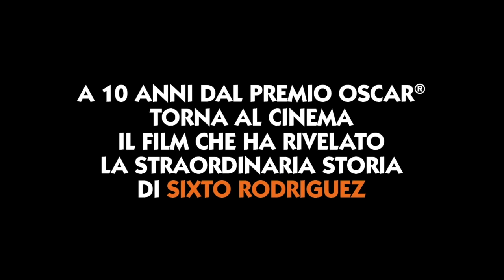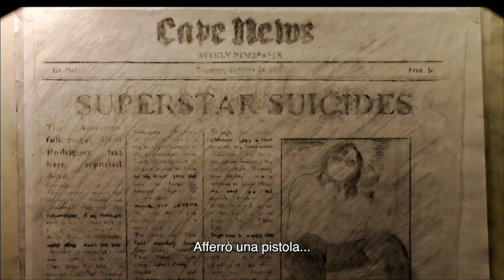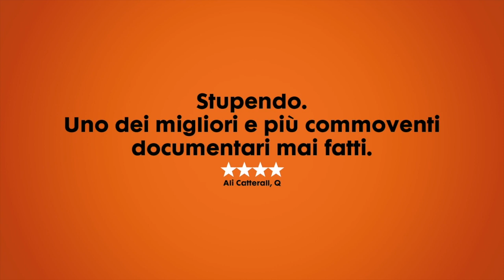SUGAR MAN | Il trailer ufficiale | HOT CORN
Ci sono storie che valgono più di un premio Oscar. È il caso di Sixto Rodriguez, il più insolito successo nella storia della musica. Lo scoprono in un bar di Detroit, alla fine degli anni Sessanta, due produttori convinti d’aver trovato il profeta di una generazione. Avevano ragione, ma il pubblico non se ne accorge: il primo disco di Rodriguez è un capolavoro ma anche un fiasco. Negli Usa. Ma nel Sudafrica dell’Apartheid, dove arriva clandestinamente, Rodriguez diventa una leggenda, la sua musica la colonna sonora di una generazione in lotta. All’insaputa dell’autore, che si ritira dalle scene; finché, trent’anni dopo, due fan decidono di mettersi sulle sue tracce, scoprire che fine ha fatto e cosa è andato storto.
A 10 anni dal premio Oscar per il Miglior Documentario, torna in sala il film evento che all’uscita conquistò pubblico e critica, un instant cult indimenticabile che ha rivelato al mondo il talento e la musica di Sixto Rodriguez.